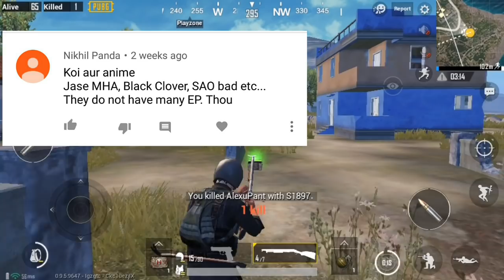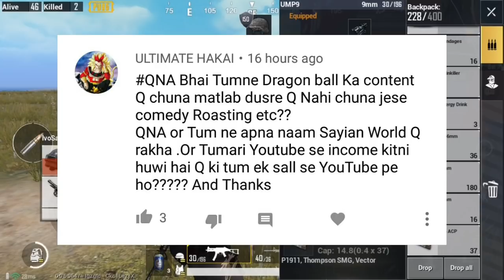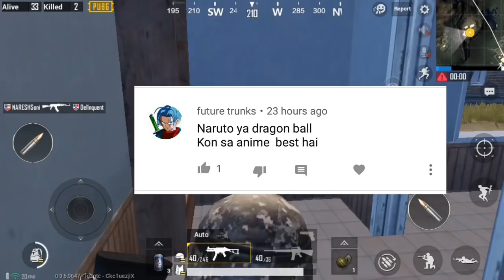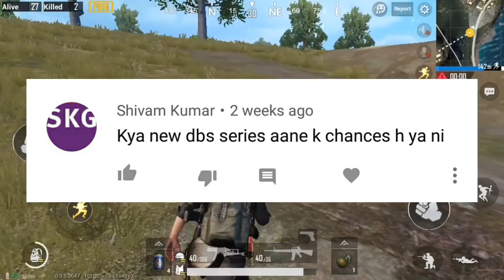Sawaal Jawaab Video - Youtube Income? Fav Anime? Naruto Ya Dragon Ball? Broly Movie India?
QnA video he

dragon ball super episode,
dragon ball super episode 129 english sub,
dragon ball super episode 128 english sub,